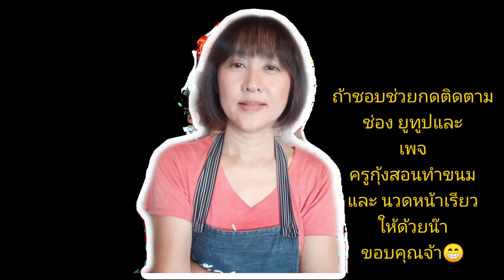ฟักทองแกงบวดเนื้อไม่เละ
ฟักทองแกงบวด เนื้อไม่เละ ทำง่าย หวานกำลังดี

สูตร

1.ฟักทอง 600 กรัม

2.น้ำปูนใส พอให้ท่วม ฟักทอง

ส่วนของน้ำกะทิ แกงบวด

1.กะทิ  400 กรัม

2.ใบเตย 2-3 ใบ

3.เกลือ   1 ช้อนชา

4.น้ำตาลมะพร้าว หรือน้ำตาลปี๊บ   120 กรัม